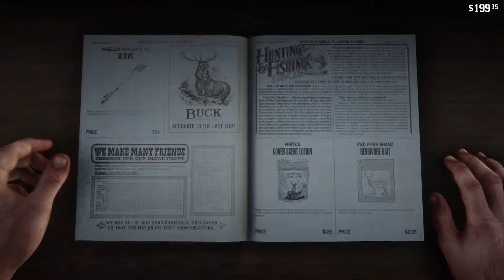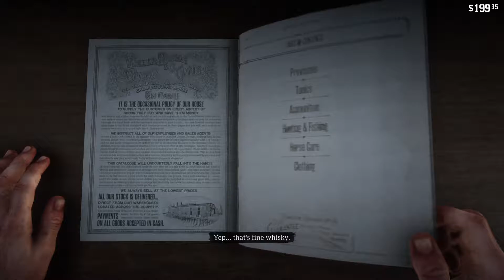Red Dead Redemption 2 Mission Polite Society, Valentine Style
Hello my name is visual walkthrough i am here to help you out with a game called Red Dead Redemption 2  .